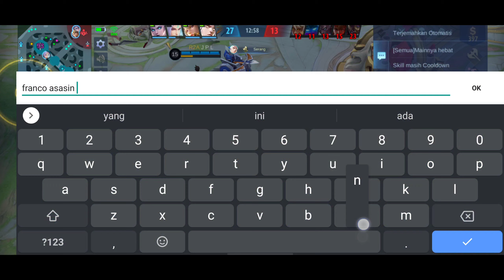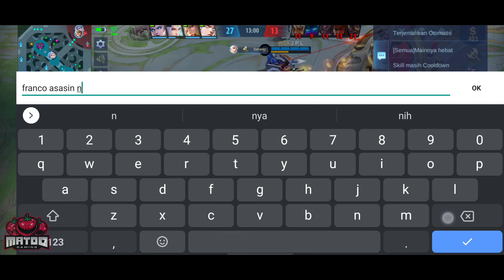ADU MEKANIK SAMA YIN❓GASKEUN KITA COUNTER YIN‼️FRANCO ASSASIN NIH BOSKU ⚓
Yang mau jadi penarik handal cek link bawah 🔻

SELAMAT MANCING ‼️⚓